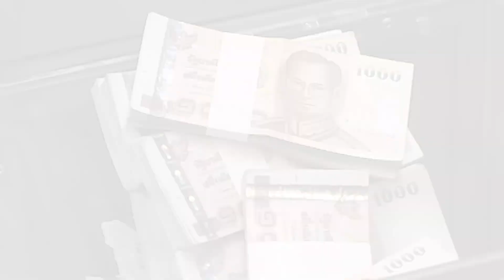ศบค.เผยพบป่วยโควิดรายใหม่4คนสะสม3,040คน : เกาะสถานการณ์ 13.30 น. (31/05/63)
12.09 น.ศบค.เผยพบป่วยโควิดรายใหม่4คนสะสม3,040คน
12.23 น."อนุสรณ์"ชี้พท.เห็นความจำเป็นต้องใช้เงินฟื้นฟูศก.
12.30 น.CIMBคาดกรอบเงินบาท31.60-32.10/$
12.48 น.แจ้งความได้หากถูกตุ๋นนำรูปเด็กป่วยขอรับบริจาค